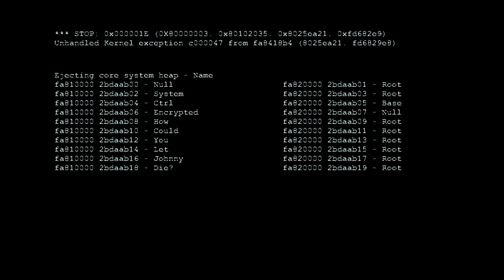Saints Row: The Third - Part #34 - Phallexander and Elaina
In which it fades to black as we dock.